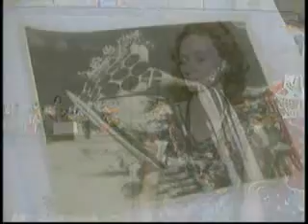Museu Théo Brandão e suas histórias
Museu de Antropologia e Folclore Théo Brandão, da Universidade Federal de Alagoas que existe há 37 anos

Matéria Exibida em 11 de agosto de 2012, no programa Terra e Mar, da TV Gazeta